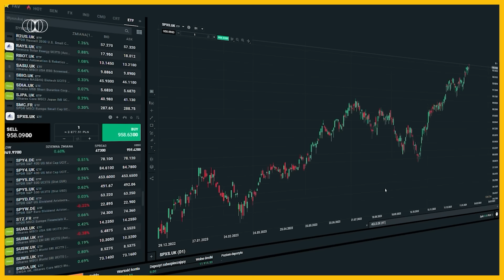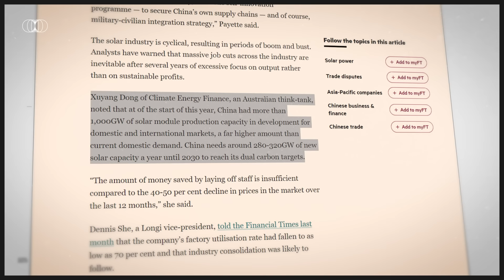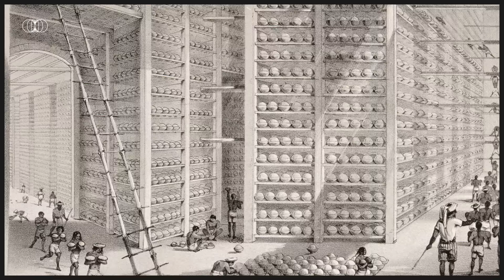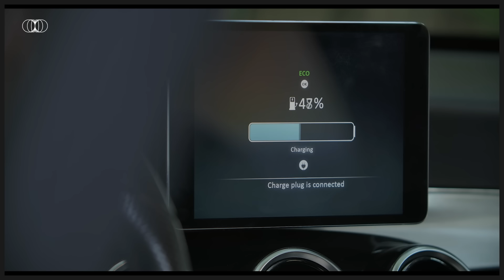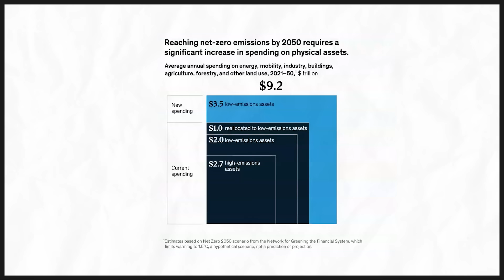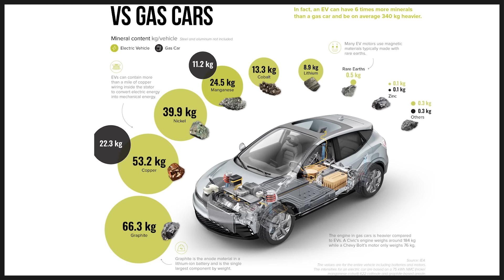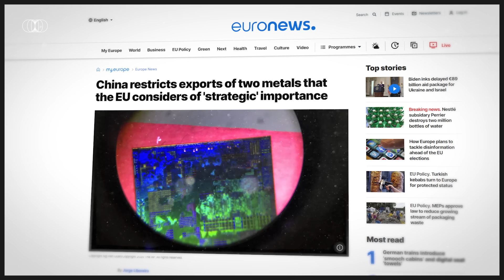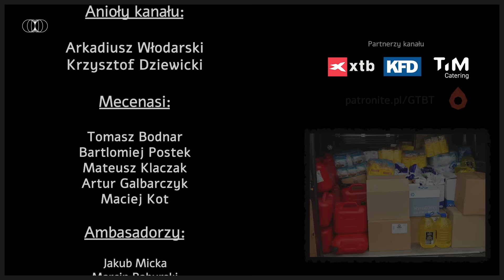Jak Chiny biją Europę w jej własnej (zielonej) grze?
Partnerzy kanału:
🔲 TIM Catering - rabat 20% z kodem GOODTIMES

Produkcja: Hubert Walas
Analiza: Andrzej Krajewski
Montaż i animacje: Łukasz Jastrzębski
Lektor: Hubert Walas
Muzyka: Michael Vignola - Mislead
Realizacja dźwięku: Dominik Kojder

Mecenasi:
🔶 Tomasz Bodnar
🔶 Bartłomiej Postek
🔶 Mateusz Klaczak
🔶 Artur Galbarczyk
🔶 Maciej Kot

Źródła: na żądanie